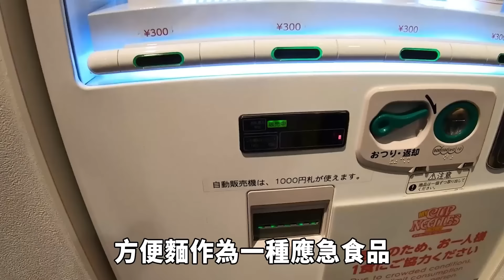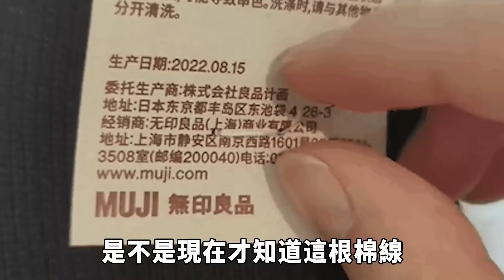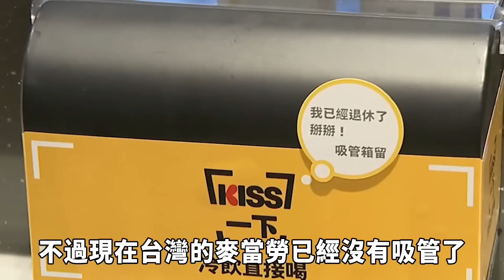世界上最巧妙的10個技巧！速食麵的神奇吃法，第一名的正確用法已破1300萬播放！| 好奇指南針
👉本期的好奇指南針，帶你去看看生活中的小竅門！
👉時間軸
0:00-開始
0:30-10.從另一頭剝香蕉
1:24-9.削皮刀高效用法
2:56-8.快速套垃圾袋
4:13-7.蛋糕倒著吃
5:38-6.方便麵神奇吃法
6:59-5.新襪子的棉線
8:05-4.訂書機妙用
9:05-3.麥當勞雞塊紙盒縫隙
10:21-2.眼藥水怎麼滴
11:44-1.頸枕「反」著用

*影片資料來源於社交媒體和網絡，若有不當之處，感謝您的指正！